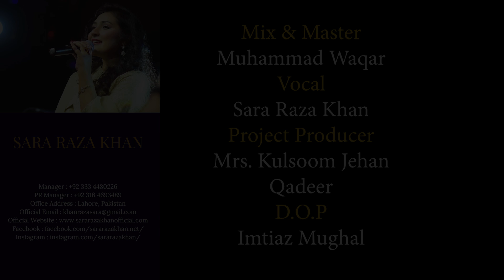Fi hagat (somethings are felt ) Arabic cover by Sara Raza Khan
Presenting you all my international cover series ,Music i always wanted to sing & experiment :)
From day one when I first listened to this track i always wanted to sing it .Arabic Music has always kept my attention to a great extent and I wish to sing more of it ! my first try for my first most loved Arabic track :) HOPE YOU ALL LIKE IT !

vocals  Sara Raza Khan
music rearranged  by  Muhammad Waqar
produced by Mrs Kulsoom Jehan Qadeer

original credits
Song
                 Fi Hagat
Artist
Nancy Ajram
Album
Nancy 7
Believe A. (on behalf of In2Musica), and 9 Music Rights Societies